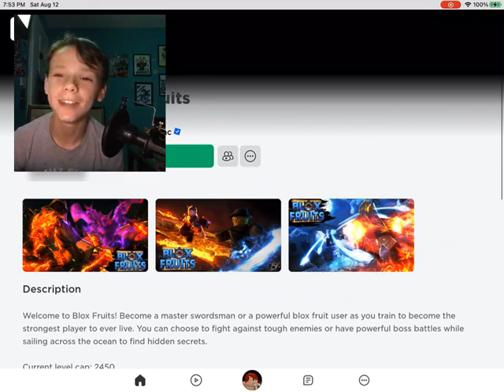SHANKS PLAYING BLOX FRUITS